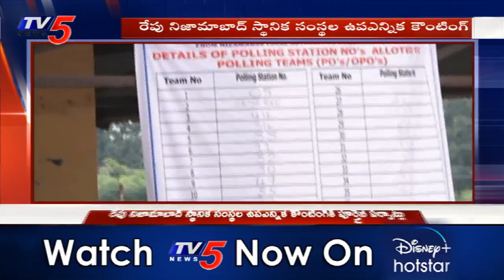Nizamabad MLC Election Result Date | Telangana Elections | TV 5